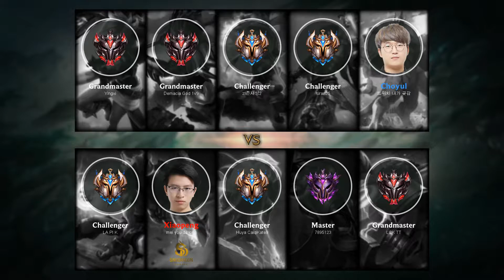Katarina Mid vs Annie - KR Challenger Patch 9.4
Katarina Mid played by Huya CaiqiKate9, KRChallenger 622 LP.

- Runes: 00:18
- Damage dealt: 20:11
- Skin: Death Sworn Katarina